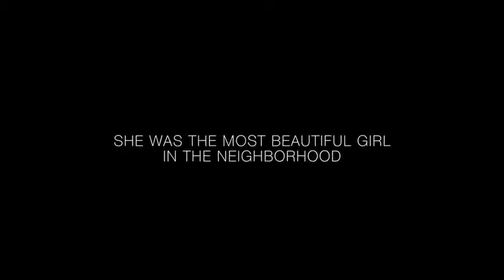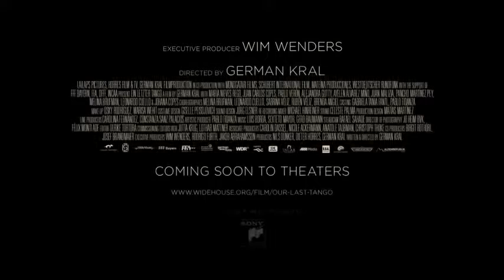Our Last Tango Official Trailer Juan Carlos Copes, María Nieves Rego Documental DGto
Favourite videos carefully selected - Cuidadosa selección de algunos videos preferidos.